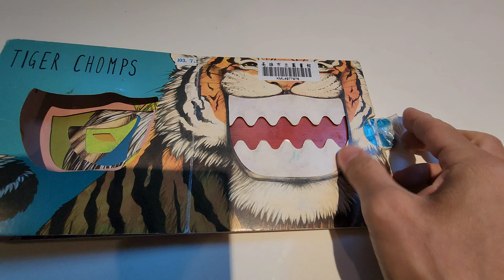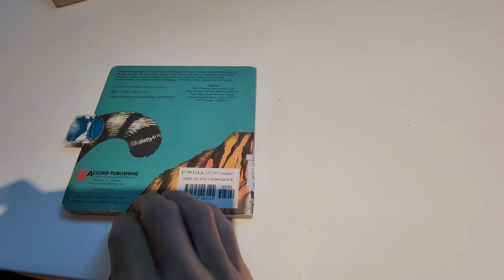Chomp! Zoo - Heather Brown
A cute board book for babies about animals and their teeth! The board book really chomps and sounds were added to make it sound like animals are really here!